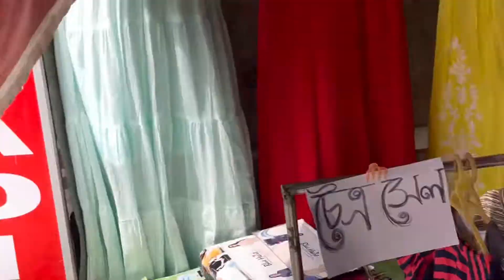অনেক কেনা কাটা? পয়লা বৈষাক সেল??sopping#banglavlog